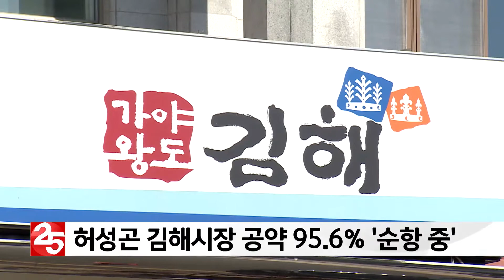허성곤 김해시장 공약 95 6% '순항 중'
민선 7기 출범 1년을 맞은 가운데
허성곤 김해시장의 공약 사업
추진율은 95.6%인 것으로 나타났습니다.